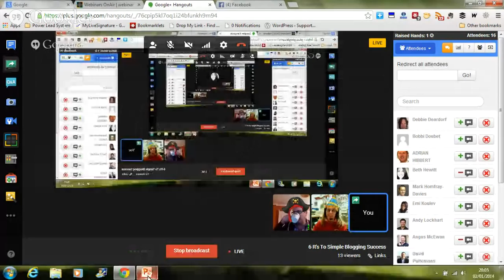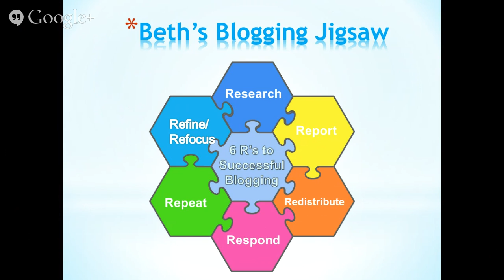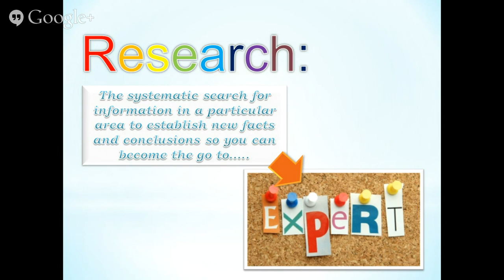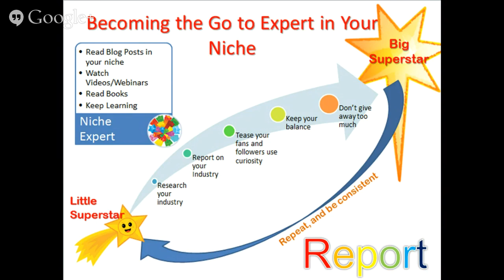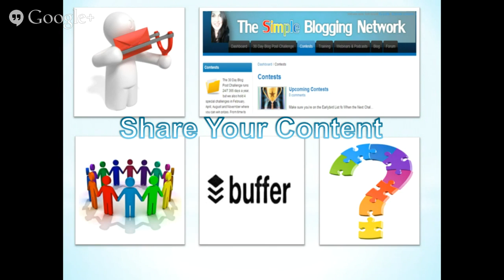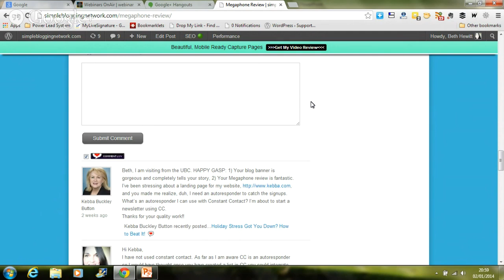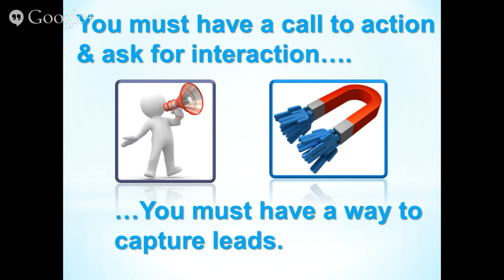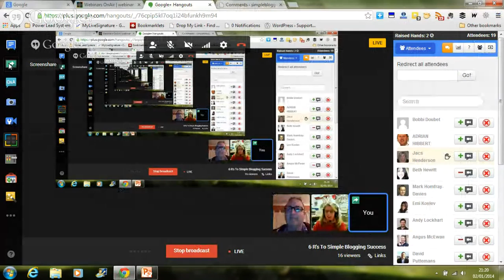6 R's To Simple Blogging Success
6 R's To Simple Blogging Success